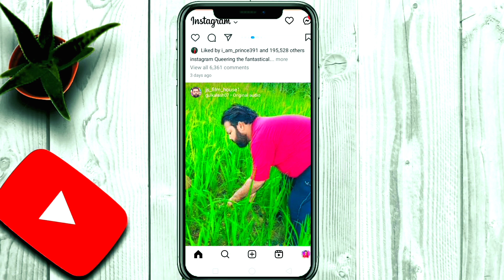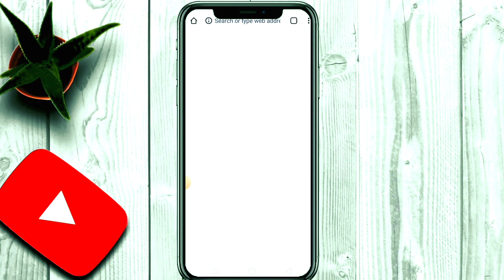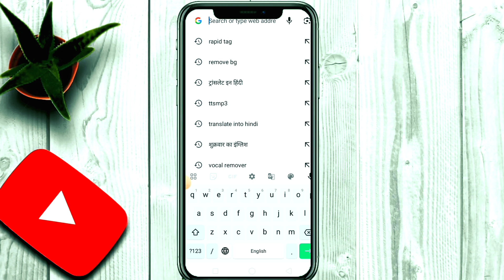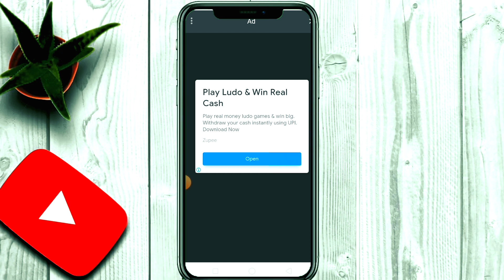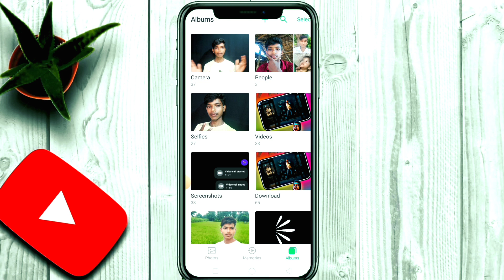Instagram reels Download kaise kare | Instagram se video download kare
Instagram reels Download kaise kare | Instagram se video download kare |instagram reels download || | Dilip Shakti Tech !!

ॐ नमः शिवाय ओम नम शिवाय !!

Your Queries ~ 👇

instagram reels download kaise kare gallery
how to download instagram reels video,
instagram reels ki video download

                     आवश्यक सूचना ...

Dilip Shakti Tech
from Gonda उत्तर प्रदेश (  India ) @DilipShaktiTech